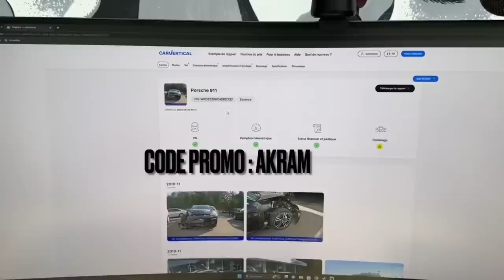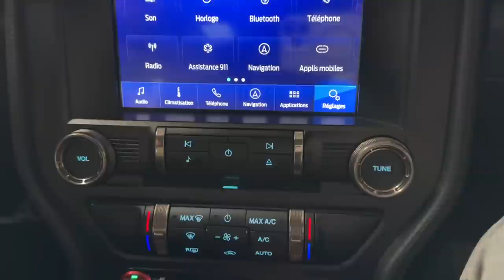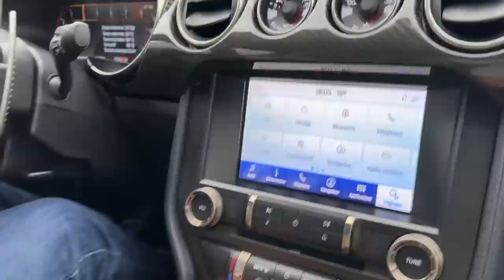LE CHAMPION DU MONDE DE PIZZA ME PRÉSENTE SA VOITURE !